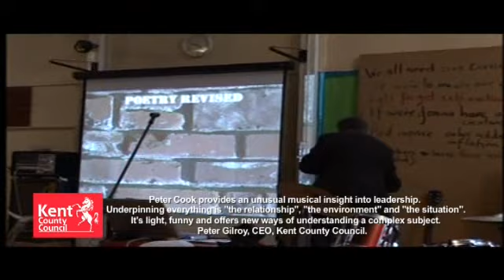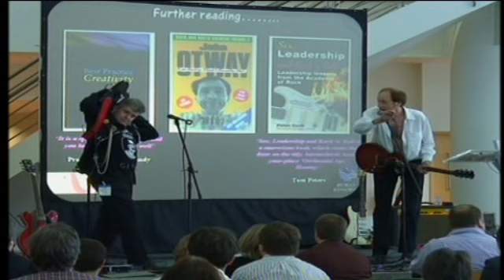Sex, Leadership and Rock'n'Roll - Events Trailer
Trailer video for our corporate events which combine world class business thinking with the streetwise wisdom of rock'n'roll.

Book us for your next conference and try our books: "The Music of Business", "Sex, Leadership and Rock'n'Roll", "Punk Rock People Management" and "Best Practice Creativity", acclaimed by Professors Charles Handy, Adrian Furnham, Tom Peters and Harvey Goldsmith CBE and on Amazon